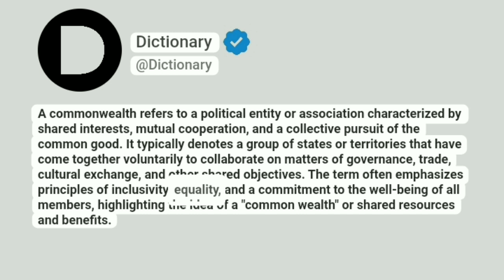Commonwealth Meaning In English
A commonwealth refers to a political entity or association characterized by shared interests, mutual cooperation, and a collective pursuit of the common good. It typically denotes a group of states or territories that have come together voluntarily to collaborate on matters of governance, trade, cultural exchange, and other shared objectives. The term often emphasizes principles of inclusivity, equality, and a commitment to the well-being of all members, highlighting the idea of a "common wealth" or shared resources and benefits.